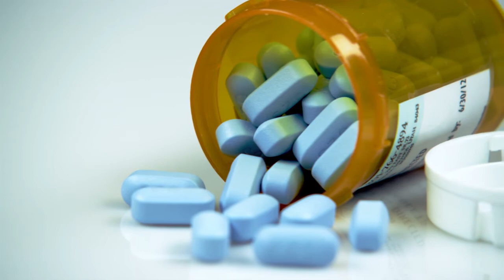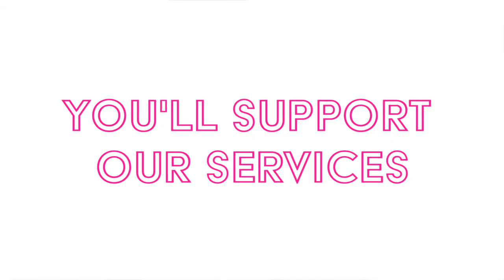Did You Know The Center Has Its Own Pharmacy? | LA LGBT Center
You can count on the Center’s pharmacy staff to provide warm, personalized and prompt service.

Pharmacy services include:
-Private consultations with staff members who can answer your questions about medications, especially HIV-drug regimens and side effects
-Free, confidential delivery in California (some restrictions apply)
-Prescription refill assistance program
-On-site assistance in English, Spanish, Russian, and Thai
-Free validated parking at next door parking lot
-If you’re a client of our health center, pharmacy staff will work closely with your physician, nurse, nutritionist, case manager, and/or mental health provider to help you achieve your health care goals.

Feel good about filling your prescription at the Center knowing that by doing so, you’re helping to support the Center’s many services for those with limited incomes.

ABOUT THE LOS ANGELES LGBT CENTER:

Since 1969 the Los Angeles LGBT Center has cared for, championed and celebrated LGBT individuals and families in Los Angeles and beyond. Today we provide services for more LGBT people than any other organization in the world, offering programs, services, and global advocacy that span four broad categories: health, social services and housing, culture and education, leadership and advocacy. We are an unstoppable force in the fight against bigotry and the struggle to build a better world—a world in which LGBT people can be healthy, equal, and complete members of society. and subscribe to the Los Angeles LGBT Center on YouTube